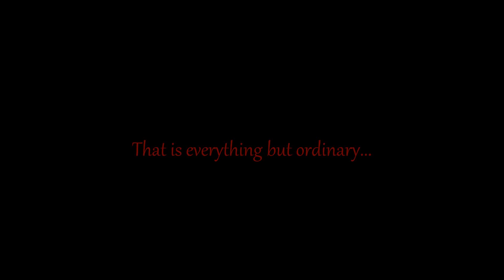Trailer for my new Summer movie, Paranormal Activity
I'm so excited for this!  I was originally going to do a movie called Wildlife, but I decided not to because I really didn't know anything of what I was going to do in the movie and I didn't have anything planned out for it.  But I had been planning this movie for a little while, and after I decided to do Wildlife I just let the idea go, but now I think I'm going to start it!  It's supposed to be a horror sort of thing, but I don't particularly know how that's going to go, since I have no scary-story-telling-skills whatsoever.  Well, I guess I'll have to try! I'll admit the outfit I dressed Kate up in (she's the ghost) and when I filmed her from the back, I got a little freaked out watching it because I get freaked out easily... :)  Anyway, the movie will be premiering sometime in June.